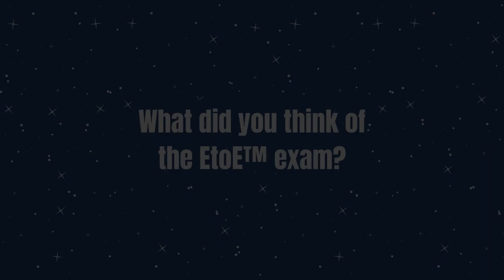CoreCHI-P™ Pioneers Compilation Video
The purpose of the CoreCHI-Performance™ (CoreCHI-P™) certification is to offer healthcare interpreters of any language a valid national professional standard that assesses their core professional knowledge and cognitive interpreting skills needed to perform the duties of the healthcare interpreter. All CoreCHI certificants qualify to take the ETOE™ exam and earn the CoreCHI-P™ certification.

Hear from CoreCHI-P™ Pioneers Yuliya Speroff (Russian Proficient), Shawn Norris (ASL Proficient), and Biljana Karamehmedovic (Bosnian Proficient) as they talk about why they chose to take the  ETOE™ exam, what their experiences with the exam were, and how interpreters can best prepare for the exam.

CCHI offers three types of national certification credentials: the knowledge-based CoreCHI™ certification for interpreters of all languages, and two performance-based certifications: CoreCHI-P™ (all languages) and CHI™ (Spanish, Arabic, and Mandarin). CCHI also administers the national healthcare interpreter Continuing Education Accreditation Program (CEAP).